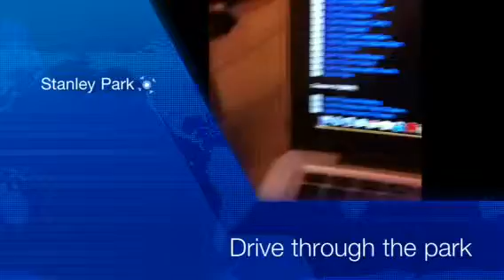I movie created on I phone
Just a small drive on the way back to the depot from Whistler